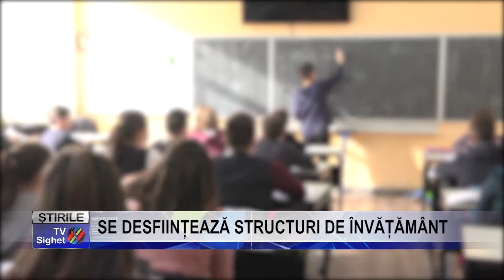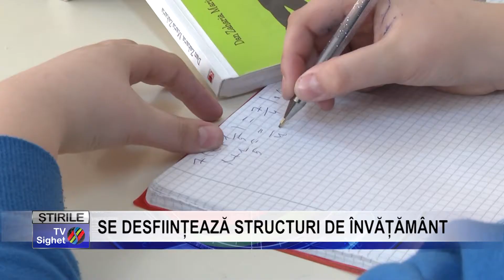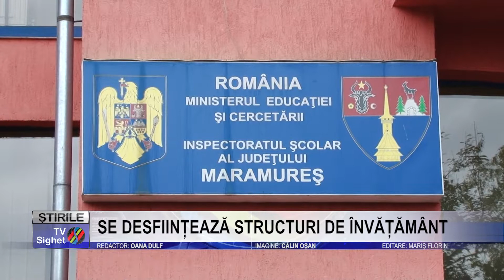Stire 5 SE DESFIINȚEAZĂ STRUCTURI DE ÎNVĂȚĂMÂNT